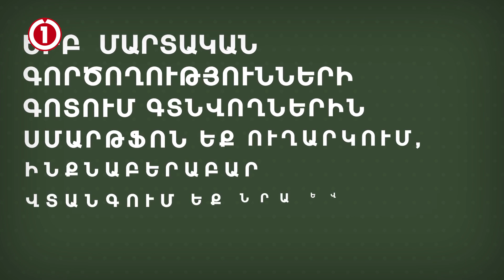Բացառել սմարթֆոնների կիրառումը